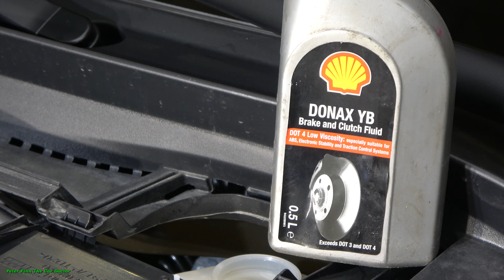How to add Brake Fluid to Toyota Prius. Years 2015 to 2024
Years 2023, 2022, 2021, 2020, 2019, 2018, 2017, 2016, 2015

So, if you have questions: Click Join button below and I will then give a professional answers to You. We will fix your car together! 👍😀